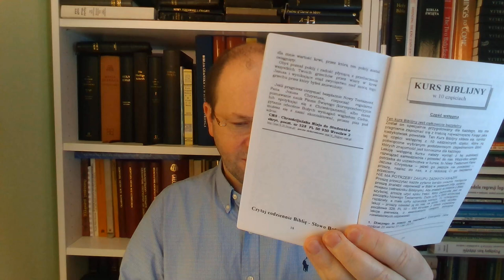Moja wola? Temat wolnej woli. Wolna wola to stan grzechu. Groźne błędy arminianizmu i wesleyanizmu